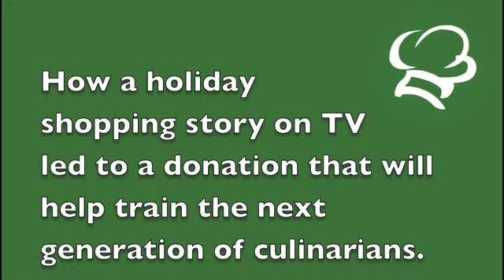How a TV story led to a donation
Larken Egleston of Republic National Distributing Co. explains how a WCNC television story led to a Dec. 27, 2011 donation of a roaster oven to the Community Culinary School of Charlotte.